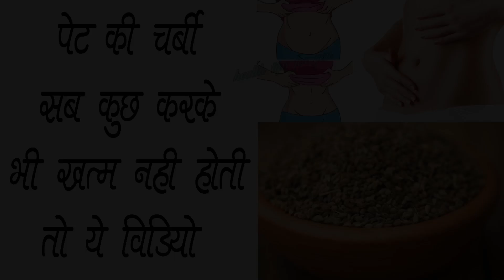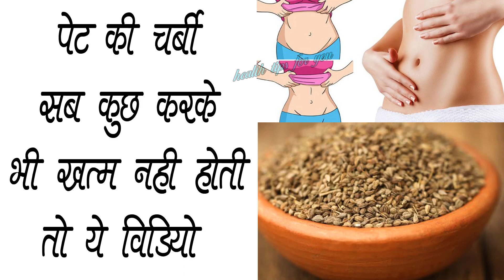पेट की चर्बी सब कुछ करके भी खत्म नहीं होती तो देखे ये वीडियो